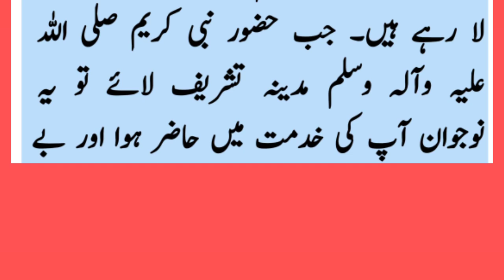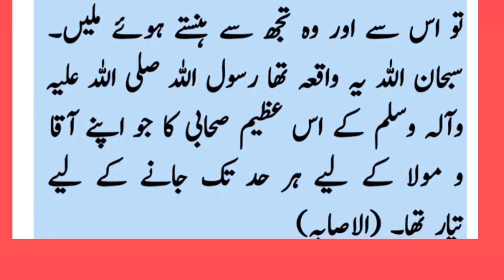Hazrat Talha bin al Bara history - Hazrat Talha bin al Bara story - Hazrat Talha bin Bra biography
Hazrat Talha bin al Bara history - Hazrat Talha bin al Bara story - Hazrat Talha bin al Bra biography

Hazrat Talha bin al Bara history
Hazrat Talha bin al Bara story
Hazrat Talha bin al Bra biography

Hazrat Talha bin al Bara history - Hazrat Talha bin all Bara story - Hazrat Talha bin all Bra biography